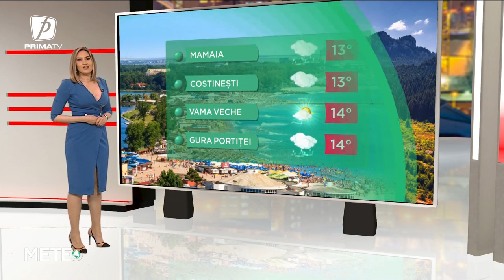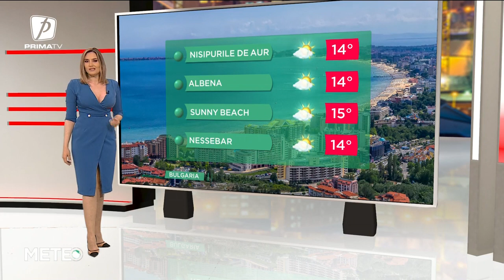Meteo - 8 mai